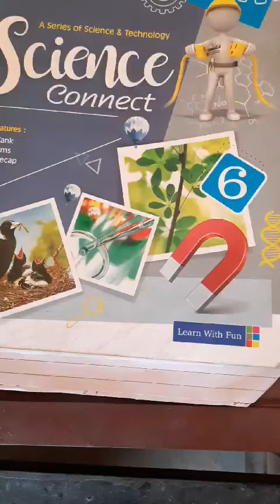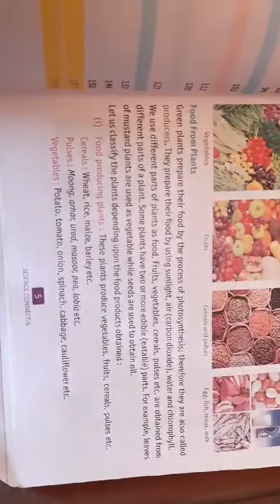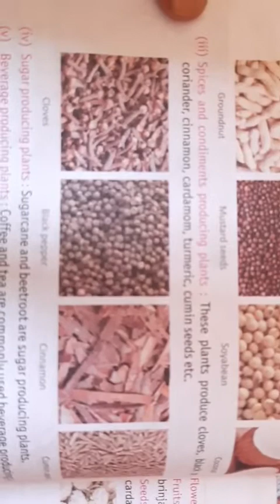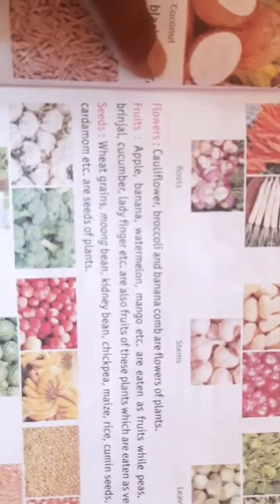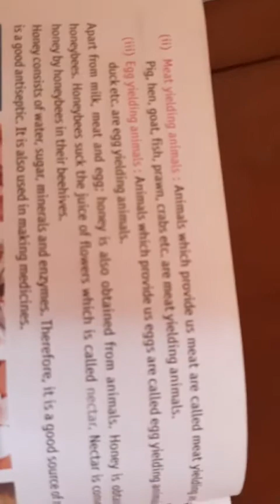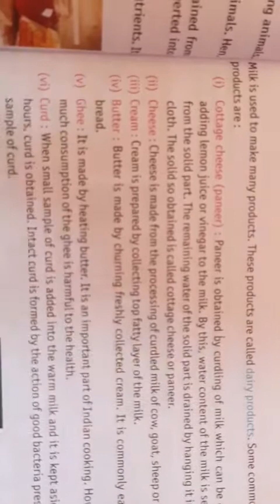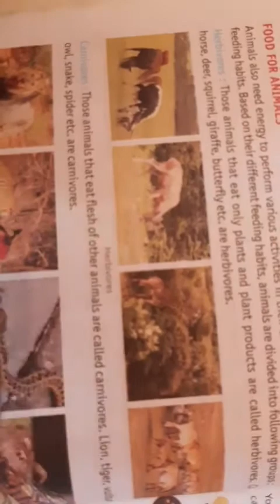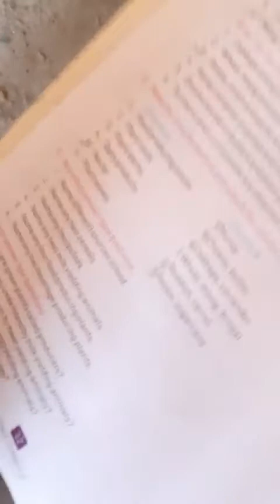1 May 2021